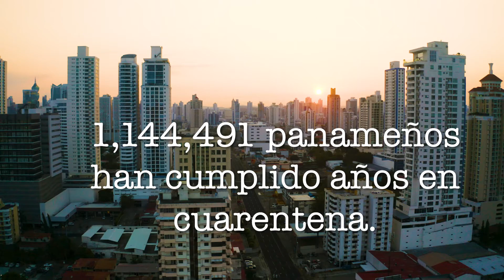MULTIBANK, Aniversario 30 Años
Cliente: Multibank
Agencia: Bcomm
Productora: Voltage
Año: 2020